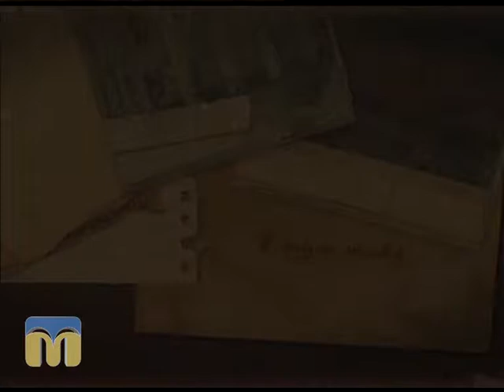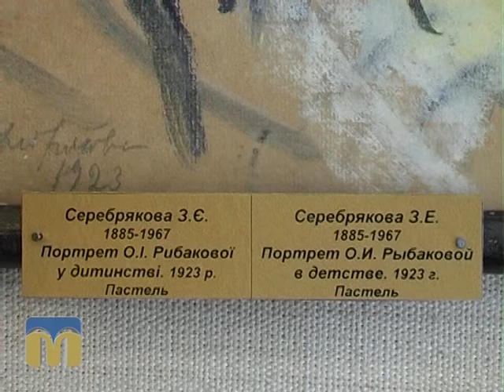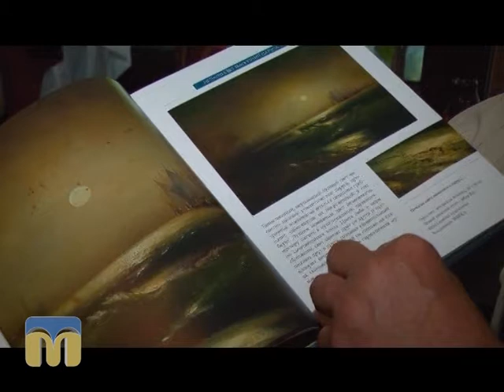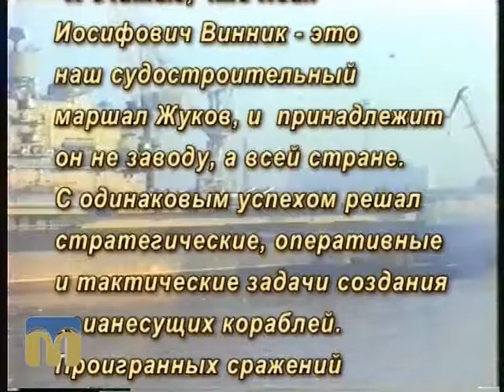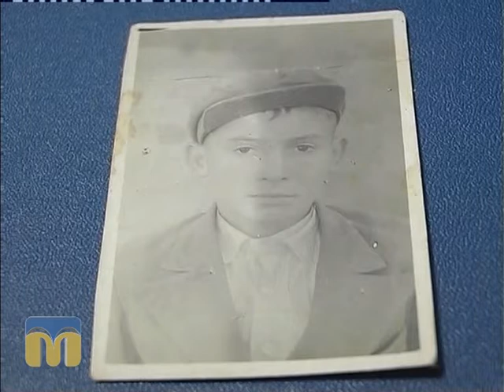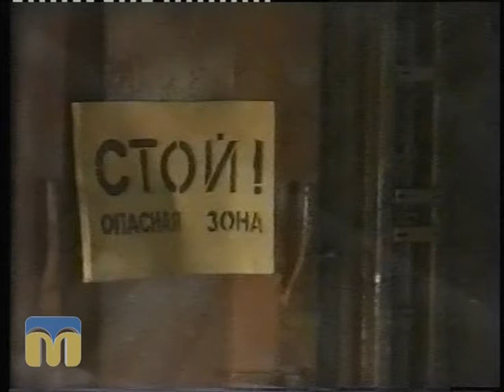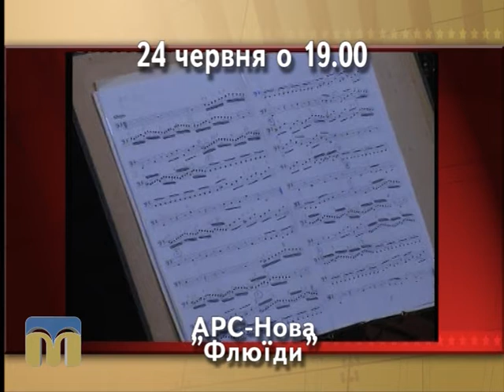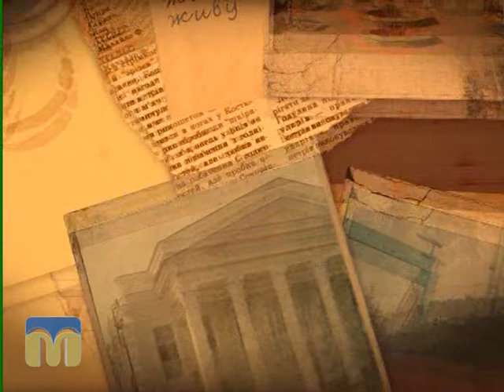Я тут живу 19.06.2015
Підсумок культурного, мистецького життя регіону за тиждень, анонси найцікавіших подій — у програмі “Я тут живу” з журналістом Інгою Хоржевською.